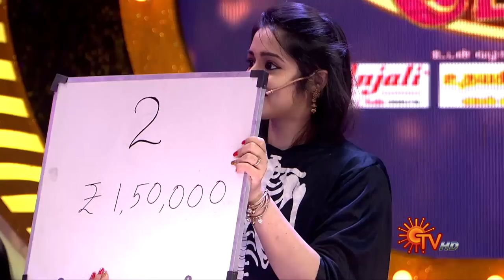Rowdy Baby | Reality Game show | Ep 3 | Full Show Part -1 | Sun TV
A unique reality game show with your favourite celebrities. Watch them play fun-filled games, crafted to find how well they know each other, win exciting cash rewards and spice up their romance.